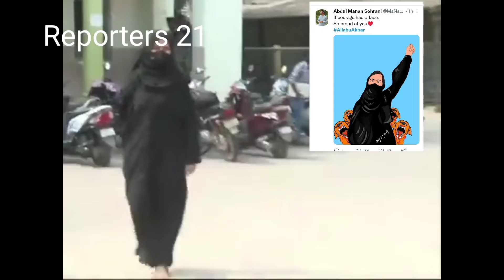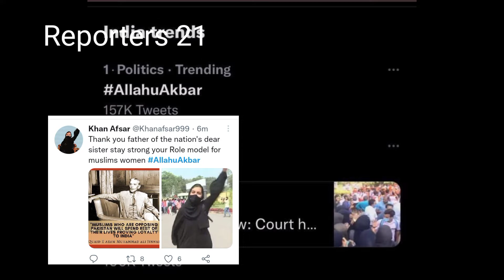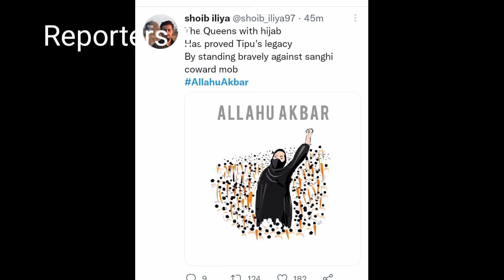Hijab girl "Top trend in whole world